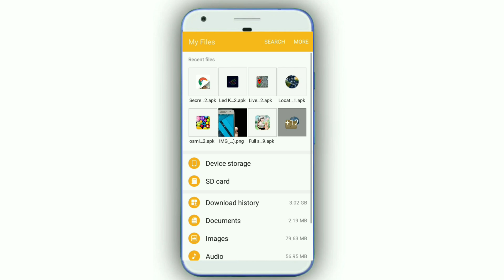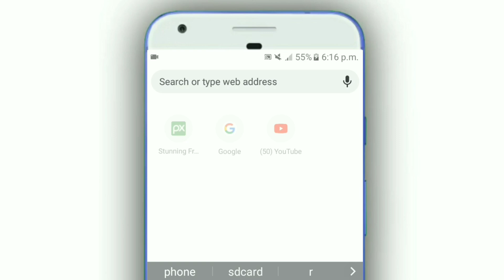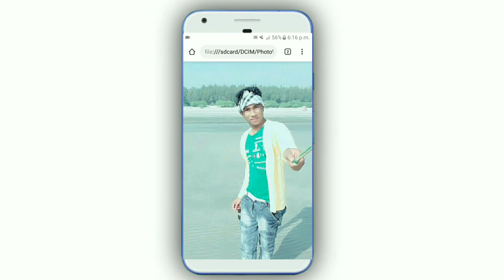Phone Amazing Most Important And Useful Settings